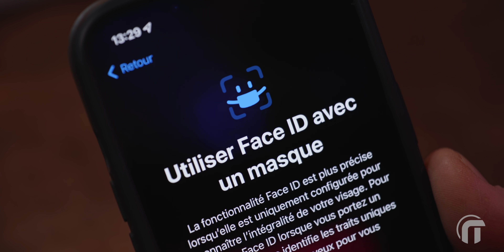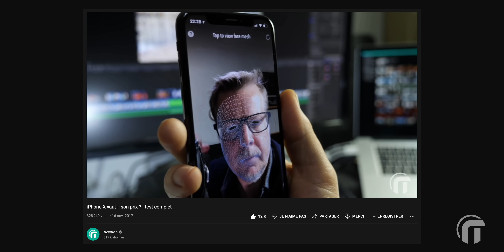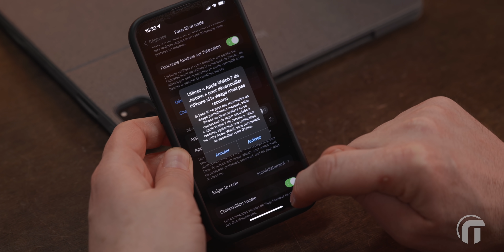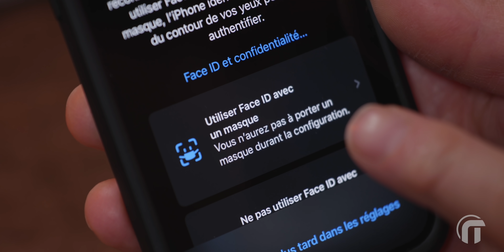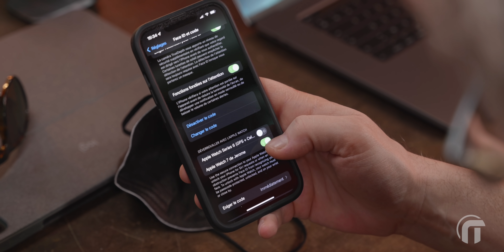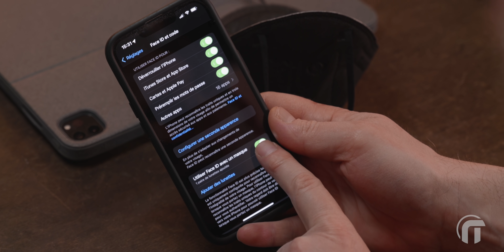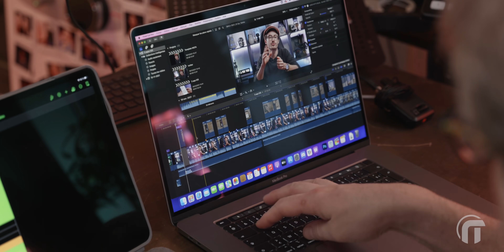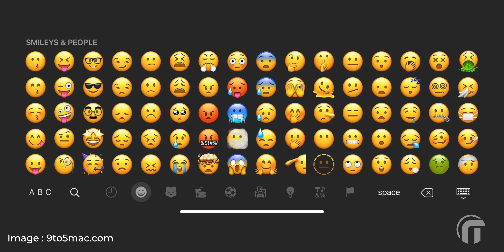L'iPhone avec un masque, ENFIN ça marche ! (Nouveautés iOS 15.4)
Face ID avec un masque c'est ENFIN possible ?

📱 iPhone 13 pro sur Amazon
📱 iPhone 13 pro max sur Amazon
📱 iPhone 13 mini sur Amazon
📱 iPhone 13 sur Amazon
📱 iPhone 12 pro sur Amazon
Apple Watch sur Amazon
Masques FFP2 noirs sur Amazon
Casque Mandolarian sur Amazon

INDEX
00:00 intro
01:11 FaceID avec masque sanitaire
06:14 Universal control avec iPad et Mac
07:21 Nouveaux Emoji
07:45 Autres nouveautés iOS15.4
08:24 Conclusion
09:00 Bêtisier